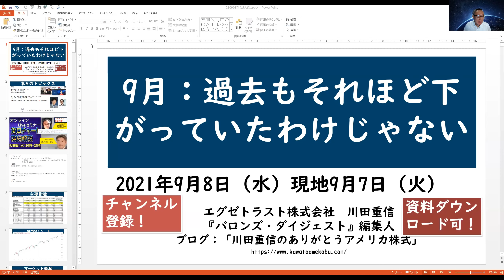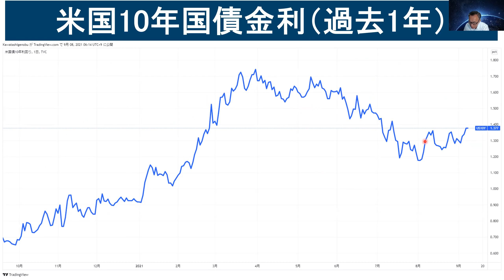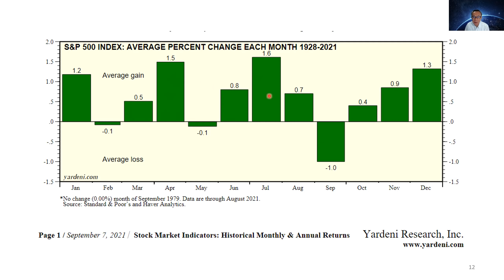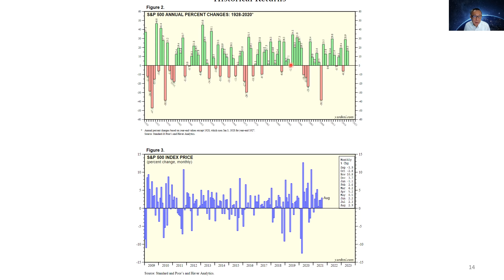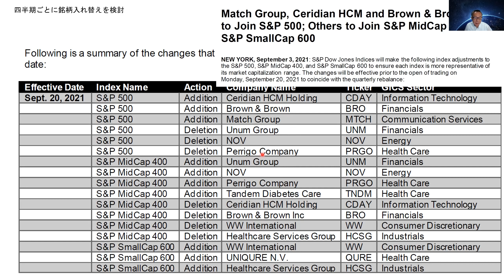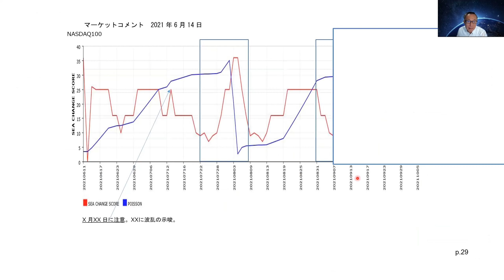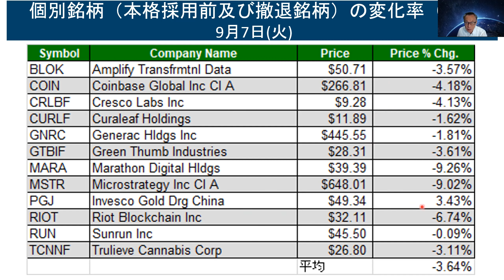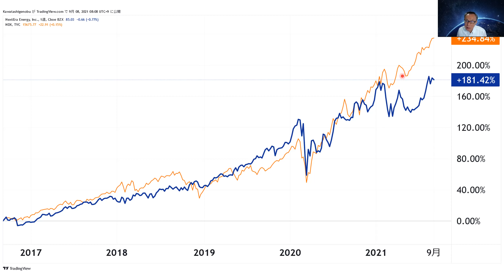9/8（水）｜9月は下がらないの？【2回目】 過去もそれほど下がっていたわけじゃない【アメリカ株 SP500】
米国株に40年携わった川田重信が月曜日の朝に発信する他にはない情報メルマガです。
【YouTubeLiveアーカイブ】
テーマ：FPと学ぶS＆P500を使った資産形成術
ゲスト：株式会社Mapフィナンシャル　茂木氏、阿部氏
日時　：2021年9月3日（金）午後20：00～21:00